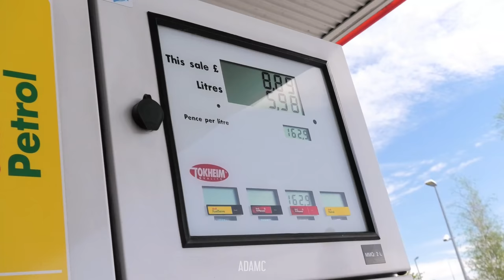HOONING with a Bugatti Chiron!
SONG: Lil Sil - Fast Car

I attended the Petrolheadonism photoshoot at Knebworth House, promoting their 2-day Petrolheadonism Live show, on 18th-19th September 2021! On my way there I convoyed with a great collection of supercars and hypercars, including a legendary Bugatti Chiron!